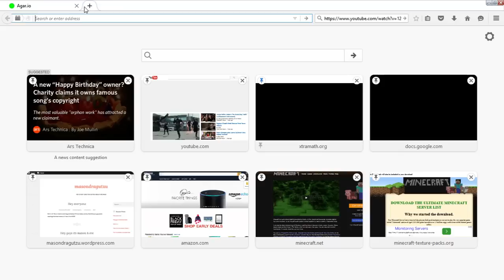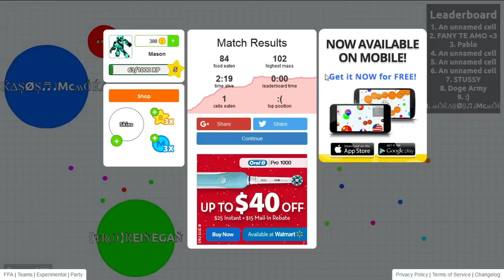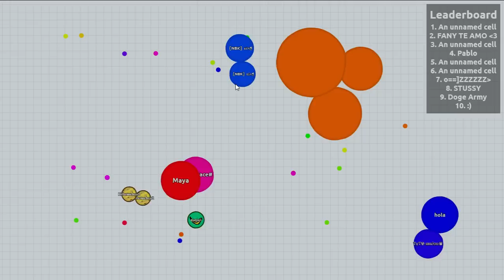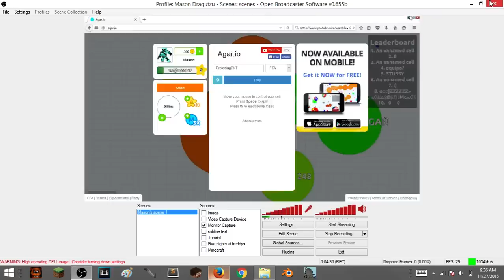PLAYING AGAR.IO TROLLING PEOPLE disquised as DanTDM/FNAF/ExplodingTNT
agario: Agar.io